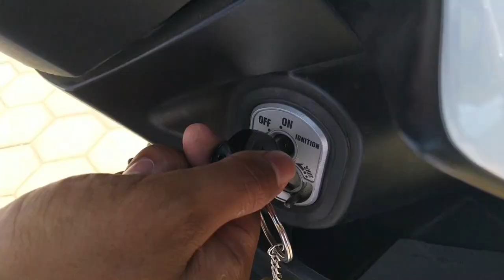[Vlog Battle - X BHS] CONCEITED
VLOG BATTLE - KELASKU HEBAT
Kompetisi Antar Kelas SMAN 1 Tumpang (SMANETA) Malang
dalam rangka:
Reuni Akbar SMANETA 2019
Minggu, 6 Oktober 2019

Judul: CONCEITED
Kelas: X BAHASA
Alat Perekam: Smartphone
Ketua kelas: Haryo Jati H.
Wali Kelas: Dra. Endang Susilowati, M.Pd.
Dikumpulkan: Selasa, 3 September 2019

SINOPSIS

Tentang seseorang yang sombong terkait bakat menyanyinya, hingga suatu hari ia .